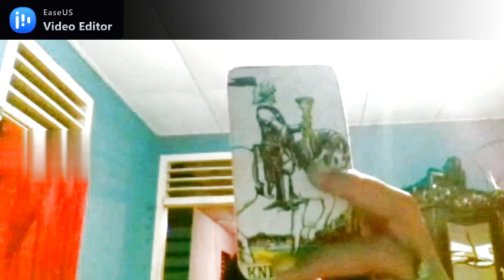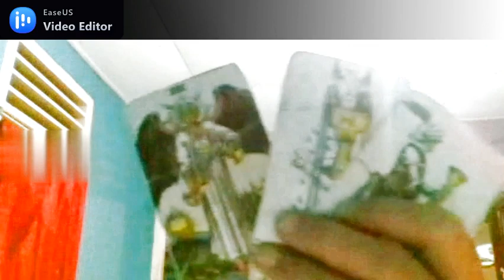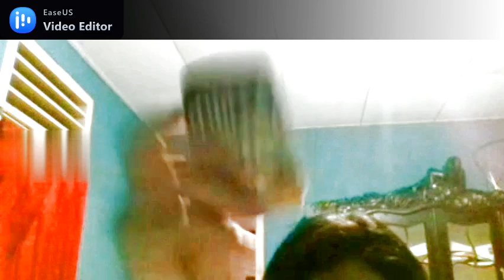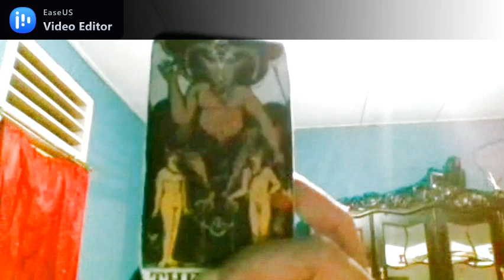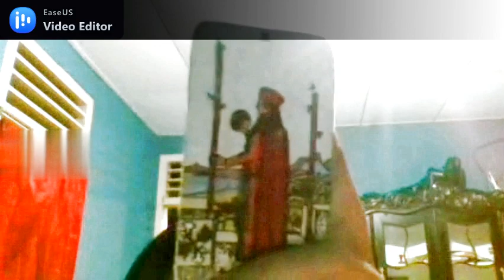PERASAAN DIA KE LEO APRIL 2021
Selamat datang di General Reading tentang PERASAAN DIA KE LEO APRIL 2021.
Jadikan motivasi untuk menghadapi permasalahan yang mungkin akan terjadi dibulan April atau di bulan-bulan selanjutnya.
Semoga bermanfaat.

Personal Reading di Account Fb Via Chat : @RiaTarotReader